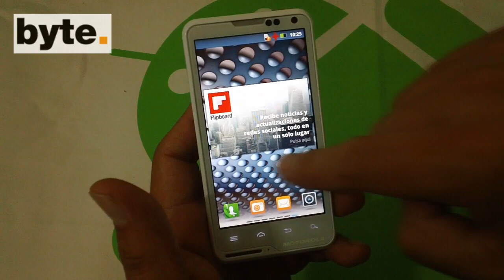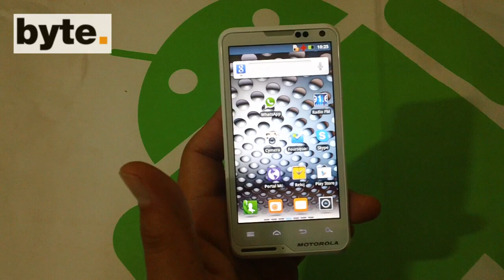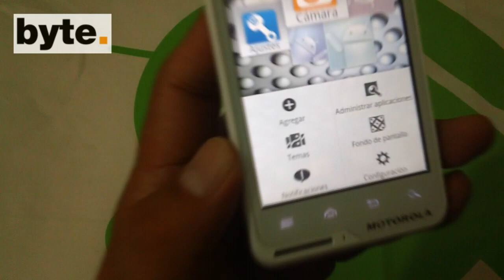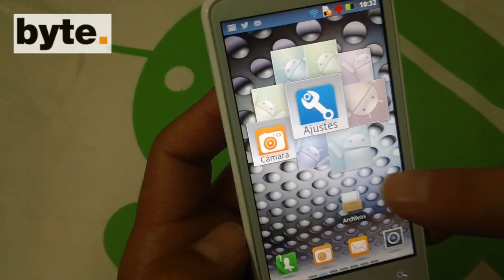Reseña del Motorola Motosmart Plus (XT615)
Esta es la reseña en video del Motorola Motosmart Plus (XT615), un smartphone con Android 2.3, pantalla de 4" y cámara de 8Mpx.